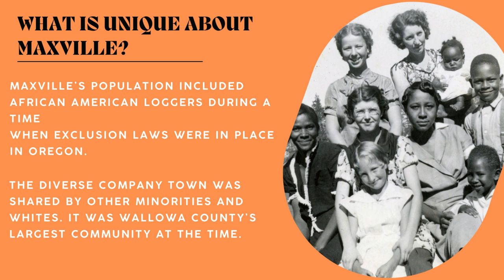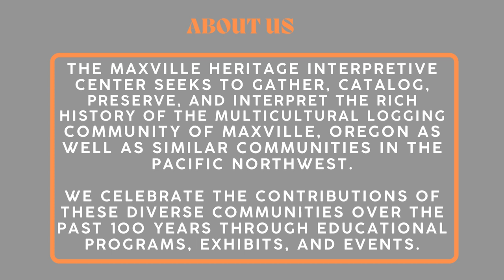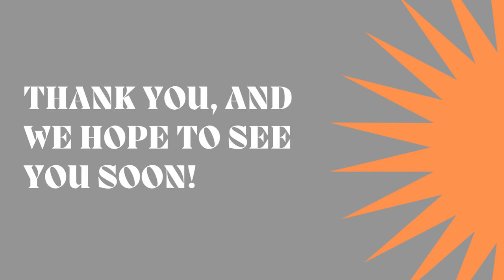Welcome to Maxville window display 2022